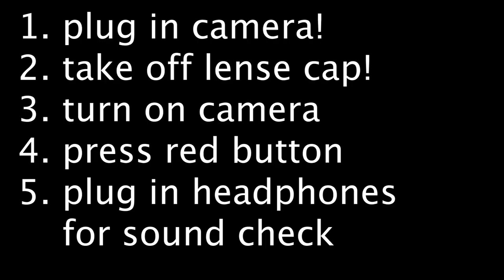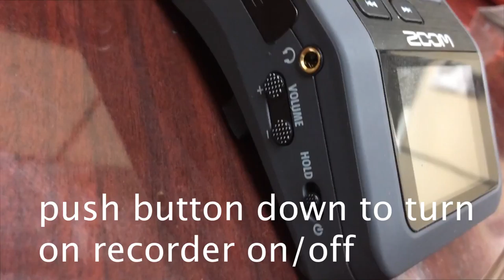How to be a pro 1990's videographer in one hot minute.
Remember to plug in camera and make sure REC is on screen when recording subject!

For DV or VHS